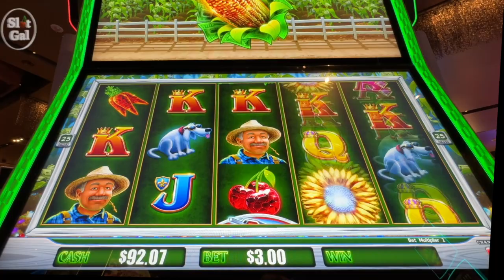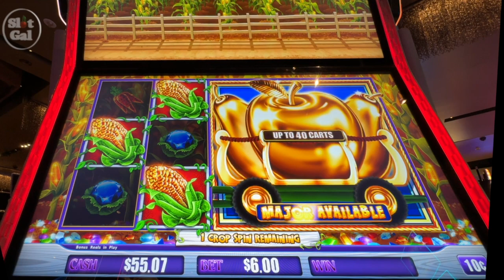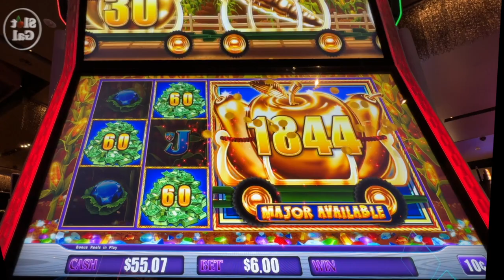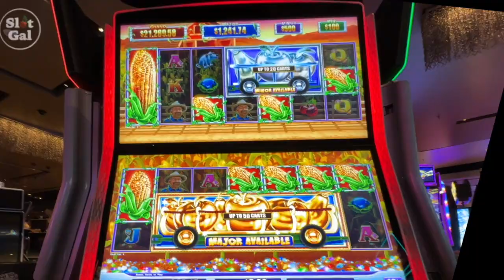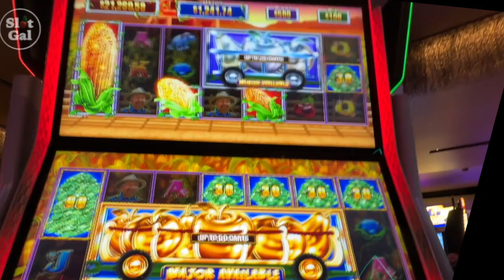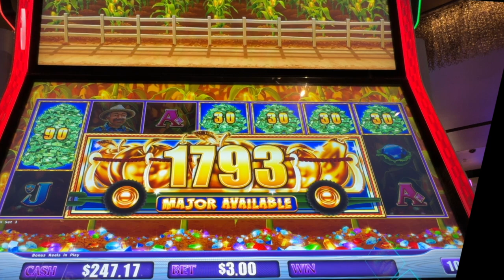CASH Crop Double Window Bonus! Playin' in Las Vegas Baby! with SLOT GAL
Casino Slot Play Entertainment!   ❣️    FUN! Isn’t that what it’s all about?    ❣️    Click here for more ➡    / @slotgal

I like to entertain myself by playing slot machines. This channel mainly features videos about fun but responsible Casino Slot Play.

Not in the mood for slots right now? Click this playlist➡   • NO SLOT PLAY HERE! Room Tours, Foodie...
Hola.  Me llamo Anna.  Me gusta entretenerme jugando las maquinas en el casino y compartiré con ustedes.

De vez en cuando comparto videos de diversion, comida, hotel y viajes.

THANK YOU TO ALL MY SUBSCRIBERS AND VIEWERS. I APPRECIATE YOU! ❤️